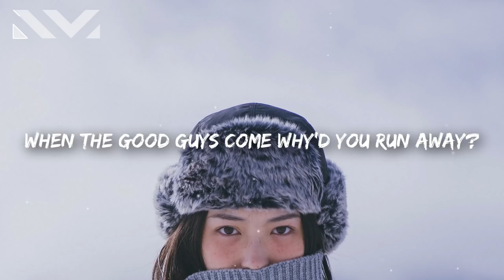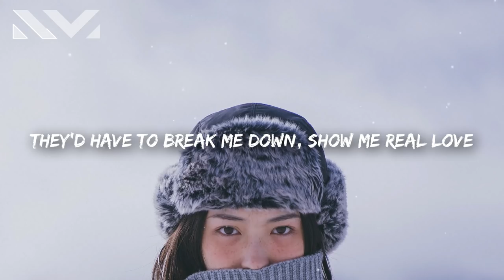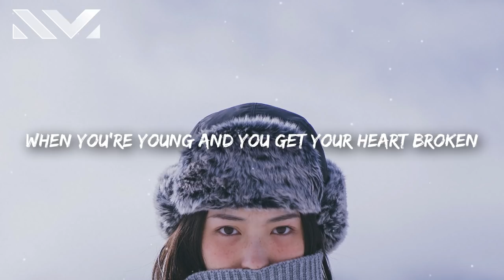Nina Nesbitt - Colder (Lyrics)